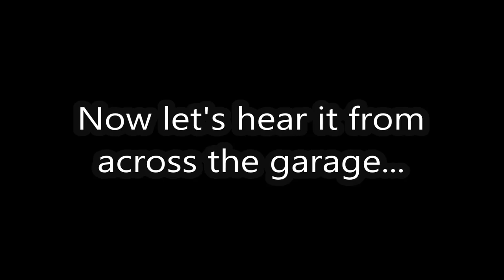BOOOOOOOP! BOOOOOOOP! INSANELY Loud Elevator Chimes!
These sound ludicrous.